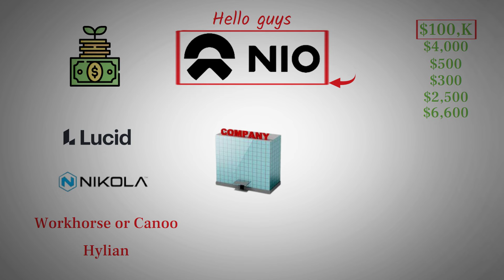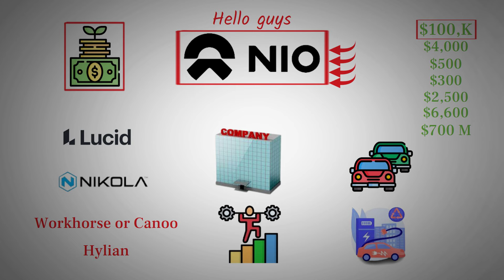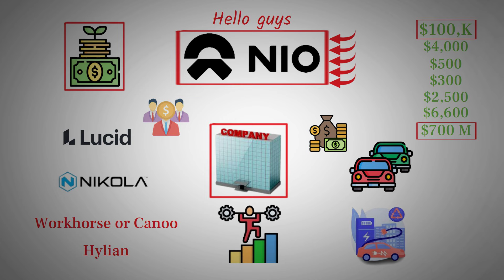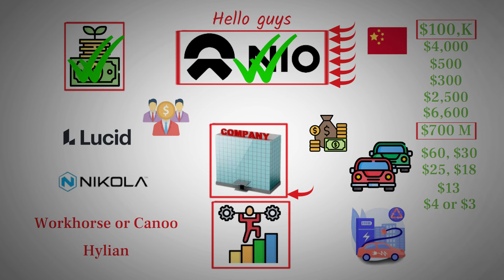The Shocking Truth About NIO Stock | A $100K Investment Breakdown - NIO stock.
If you had invested $100,000 in NIO stock at its peak, it would be worth $6,600 today. Despite market declines, NIO has outperformed many competitors like Lucid, Nikola, and Mullen, whose peak investments have nearly wiped out. NIO significant R&D investments are future-focused, aiming to develop better products and capture market share. While facing criticism, NIO remains the best-selling luxury EV in China and holds promising long-term growth prospects.